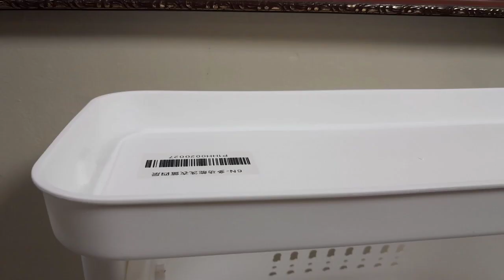3 Tier Laundry Basket UNBOXING & ASSEMBLING | Serokz Vlog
3-Tier Laundry Basket Clothes Storage Basket Multipurpose Sorter Basket Universal Wheel Household Bathroom Simple Storage Shelf Kitchen Shelf Fruit Stand

Details:

Product Dimensions: 12.99"L x 17.32"W x 41.73"H

Brand: LOYALHEARTDY

Color: Beige

Material: Polypropylene

Style: Modern

About this item:

【Safety Material】Made of durable High quality plastic, lightweight and easy to clean with Environment Protection Material, all the material is healthy to our body, light and breathable, durable, workmanship, convenient and practical, beautiful and clean.
【Multi-functional Storage】One thing for multiple purposes, separate children’s clothes, underwear, underwear, outerwear, bed sheets, quilts, etc. The top stable shelf can store things as you like.
【Universal Wheel】360°rotation of universal wheel, this can be easily and conveniently rolled which are flexible enough to move to any corner. Conveniently store household items for the bathroom, laundry room, closet, or anywhere storage is needed.
【Hollow Design】Hollow ventilation: densely ventilated, clothes are highly ventilated, not easy to get smelly. Two kinds of handles, convenient and free, hand-held on both sides, lifting heavy objects more stable.
【3-layer Laundry Basket】Multi-functional storage, thick material, safe and non-toxic, odorless, protecting both your hands and your items. Resistance to falling durable, Environmentally friendly material, Suitable for most home storage.